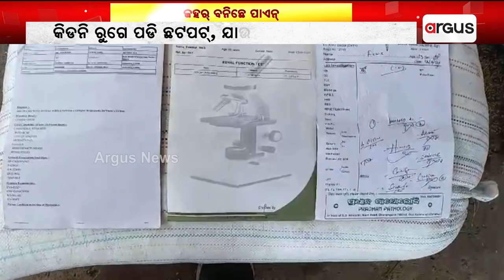ଜହର୍ ବନିଛେ ପାଏନ୍ || Kalahandi Water Problem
ନଲକୁଆର୍ ଫ୍ଲୋରାଇଡ୍ ପାଏନ୍ ପିଉଛନ୍ ଗାଁଲୋକ୍ । କିଡନି ରୁଗେ ପଡି ଛଟପଟ୍, ଯାଉଛେ କେତନେଇ ଜୀବନ୍ । ବାର୍ ବାର୍ ଅଭିଯୋଗ୍ କଲେ ଭିଲ୍ ନାଇଁ ଶୁନବାର୍ କେହି । କଲାହାଣ୍ଡି ଜିଲ୍ଲା ଟିପିଗୁଡା ପଞ୍ଚାୟତନୁ ଆସିଛେ ଅଭିଯୋଗ୍ ।